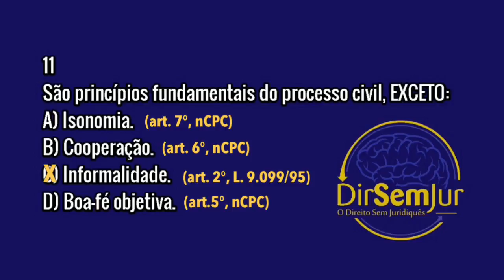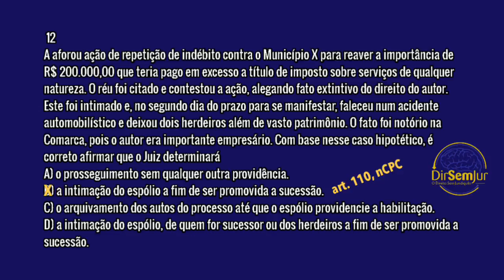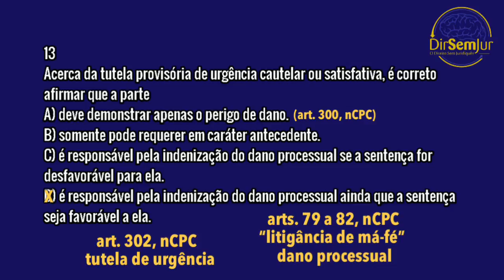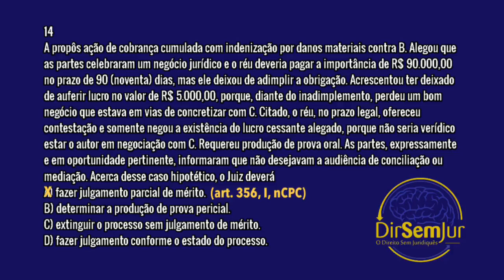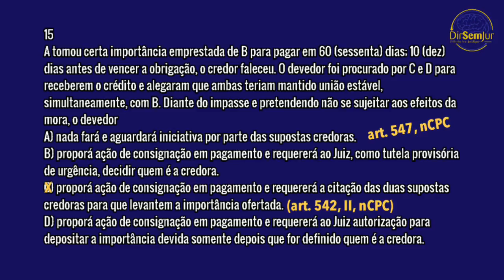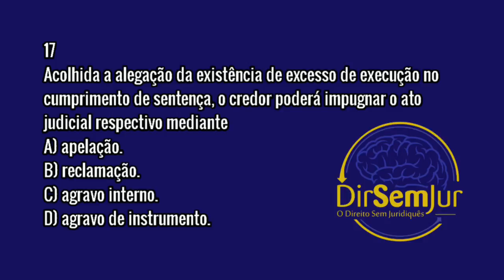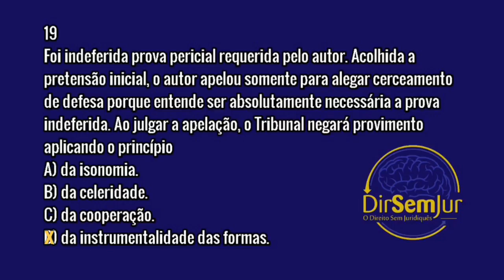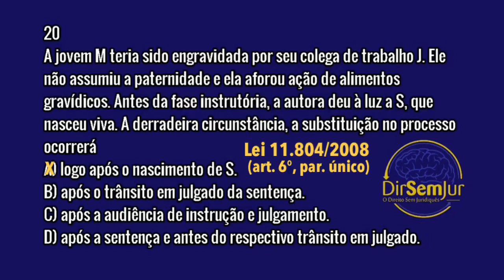Correção da prova de processo civil do concurso para Juiz de Direito de Minas Gerais (02.09.2018)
Vídeo no qual é feita a correção da prova de processo civil do concurso para Juiz de Direito de Minas Gerais (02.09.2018). Sugestão do amigo Harley do Valle. Abraço especial para ele, para o Centro-oeste de Minas, e para a cidade de Pitangui. Faça como o Harley e dê sua sugestões de provas para vídeos como esses.

Dispositivos do novo CPC mencionados ao longo do vídeo:

Art. 5º Aquele que de qualquer forma participa do processo deve comportar-se de acordo com a boa-fé.

Art. 6º Todos os sujeitos do processo devem cooperar entre si para que se obtenha, em tempo razoável, decisão de mérito justa e efetiva.

Art. 7º É assegurada às partes paridade de tratamento em relação ao exercício de direitos e faculdades processuais, aos meios de defesa, aos ônus, aos deveres e à aplicação de sanções processuais, competindo ao juiz zelar pelo efetivo contraditório.

Art. 79.  Responde por perdas e danos aquele que litigar de má-fé como autor, réu ou interveniente.

Art. 110.  Ocorrendo a morte de qualquer das partes, dar-se-á a sucessão pelo seu espólio ou pelos seus sucessores, observado o disposto no art. 313, §§ 1º e 2º.

Art. 300.  A tutela de urgência será concedida quando houver elementos que evidenciem a probabilidade do direito e o perigo de dano ou o risco ao resultado útil do processo.

Art. 302.  Independentemente da reparação por dano processual, a parte responde pelo prejuízo que a efetivação da tutela de urgência causar à parte adversa, se:
I - a sentença lhe for desfavorável;

Art. 356.  O juiz decidirá parcialmente o mérito quando um ou mais dos pedidos formulados ou parcela deles:
I - mostrar-se incontroverso;

Art. 496. [...]
§ 3º Não se aplica o disposto neste artigo [reexame necessário] quando a condenação ou o proveito econômico obtido na causa for de valor certo e líquido inferior a:
II - 500 (quinhentos) salários-mínimos para os Estados, o Distrito Federal, as respectivas autarquias e fundações de direito público e os Municípios que constituam capitais dos Estados;

Art. 542. Na petição inicial [da ação de consignação em pagamento], o autor requererá:
II - a citação do réu para levantar o depósito ou oferecer contestação.

Art. 547.  Se ocorrer dúvida sobre quem deva legitimamente receber o pagamento, o autor requererá o depósito e a citação dos possíveis titulares do crédito para provarem o seu direito.

Art. 833.  São impenhoráveis:
V - os livros, as máquinas, as ferramentas, os utensílios, os instrumentos ou outros bens móveis necessários ou úteis ao exercício da profissão do executado;

Art. 1.015 [...]
Parágrafo único.  Também caberá agravo de instrumento contra decisões interlocutórias proferidas na fase de liquidação de sentença ou de cumprimento de sentença, no processo de execução e no processo de inventário.

- Princípio da cooperação processual (artigo 6º do novo CPC)

- Contraditório (artigos 7º e 9º do novo CPC): paridade de armas e efetiva influência

- Novo CPC: artigos 354 a 356 (julgamento conforme o estado do processo e sentença parcial)

- Ajuizar ou Interpor? Procedência ou Provimento?

Confira o “Direito Sem Juridiquês” no facebook!